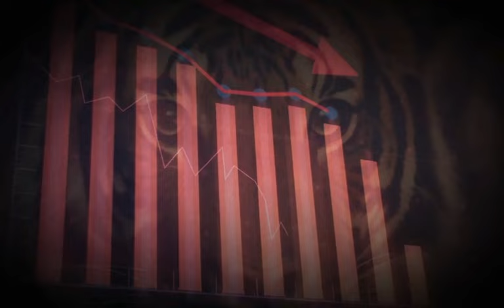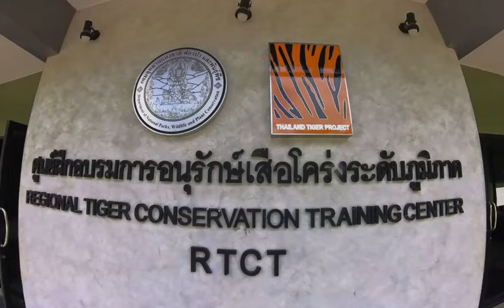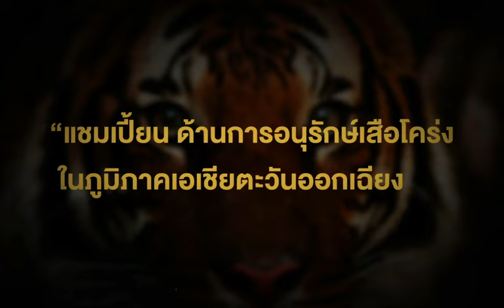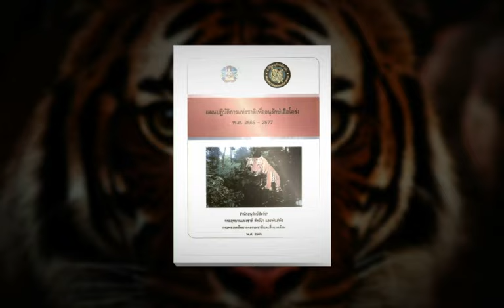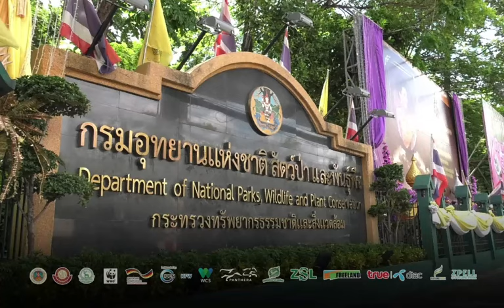Go Goal Tigers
"Go Goal Tigers ก้าวต่อไป... Tigers"  VTR วันเสือโคร่งโลก ประจำปี 2567